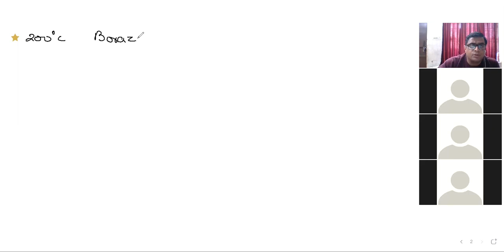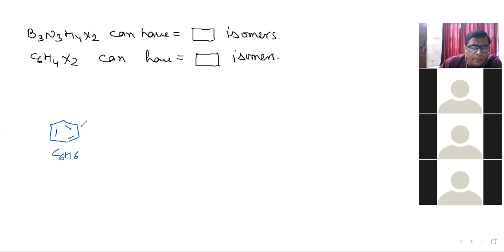P-LOCK LECTURE 6